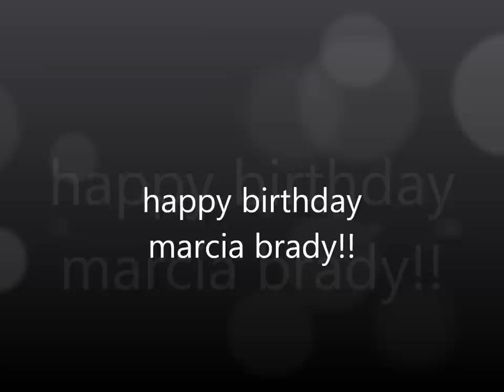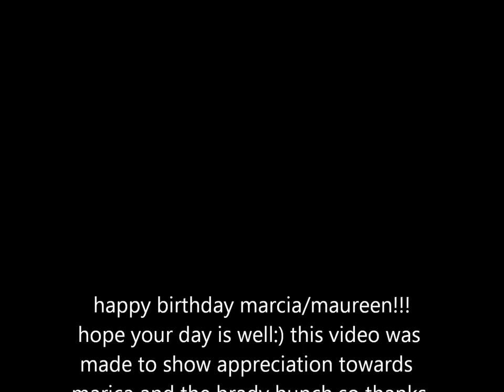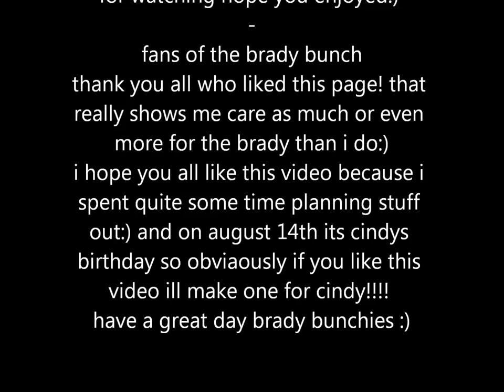marcia brady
happy birthday marcia:) wich her birthday was on the fith. like us on facebook!! fans of the brady bunch:) our picture is of bobby jan and cindy or the brady three